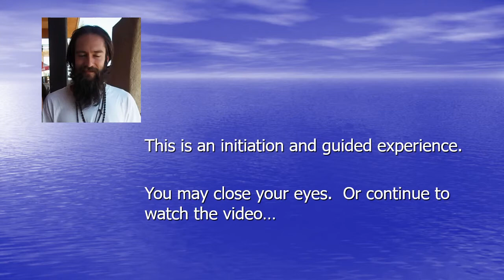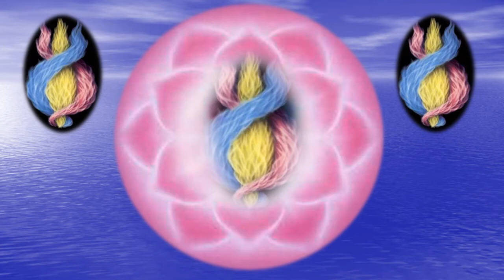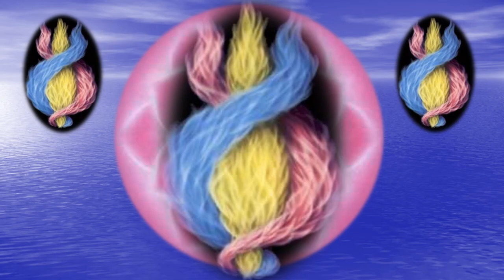Three Fold Flame Initiation & Guided Meditation | Ultimate Subtle Energy Course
What is craved, or missing is not found through the senses...
Access your mystical power! Gain knowledge & tools to enhance the rest of your life!
Leave behind stress, anxiety, or feeling drained, and calm your mind!
Become free, and at peace with all the personal "stories" of life...
Gain greater levels of insight about yourself.
Restore a deep sense of purpose.
Healing Energy Transmission, Shaktipat Empowerment, & Spiritual Awakening  Initiation through listening!
Connect to  the essence of Self-knowledge, and the Quantum Energy Field of Infinite Possibility which acts as a limitless resource to life.
This Attunement can be instrumental in activating psychic gifts, healing abilities, and other siddhis (miraculous abilities)

Imagine... Living in a World of Energy, as a Being of Energy! The possibilities are infinite! You move about with greater feeling of freedom, and potency. It's natural to experience life as mystical, magical, and miraculous... You are aware of the active potential power of the Universe!

Actually the world is like this...! Our own habit of a mundane narration for life has been concealing the vast mystery and potency of what it is to be alive. Constantly seeking through the senses for temporary stimulus after stimulus has only left us with a feeling of deeper dissatisfaction.

The answer is actually quite simple! We need only to rediscover the immense treasures within our own subtle nature. It's time to look within to discover more about who we really are. And, what amazing resources to life our subtle energy offers.